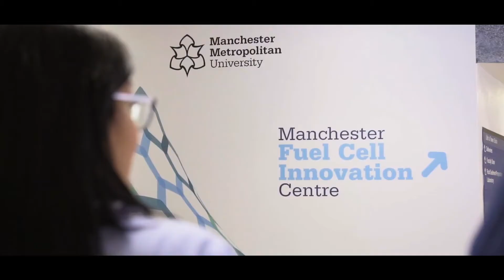What do you see? (Text version)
A place of purpose, partnership and opportunity. Are you ready to be part of it?